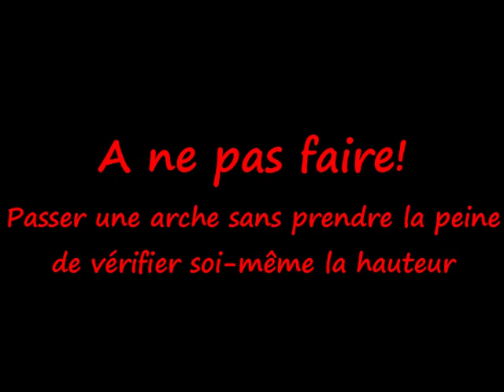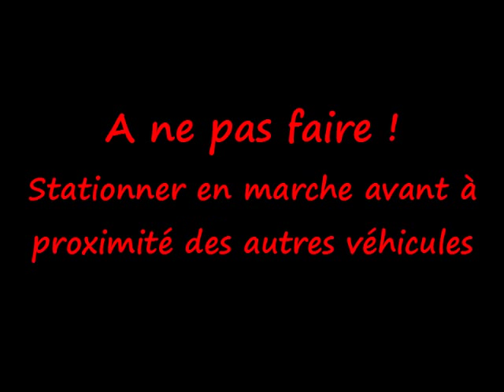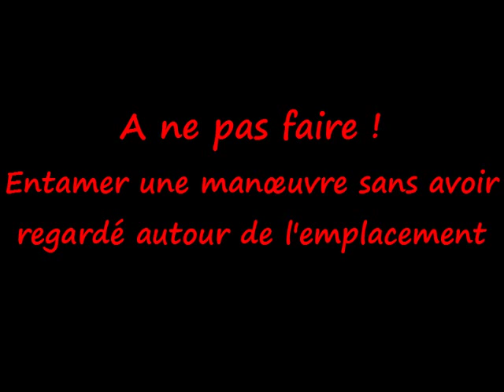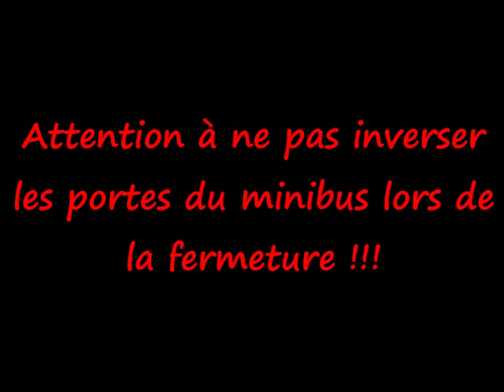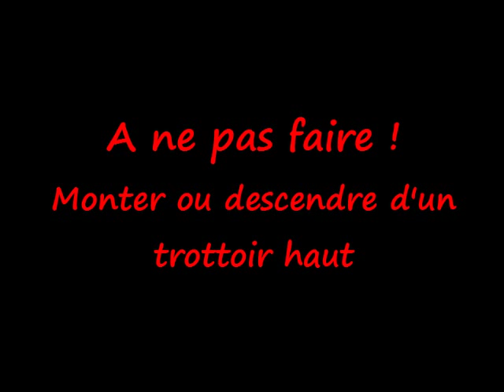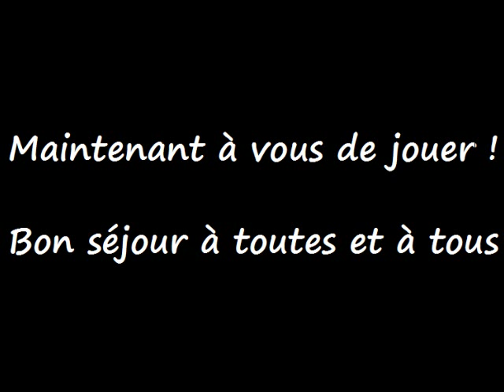VIDEO FORMATION CONDUITE MINIBUS